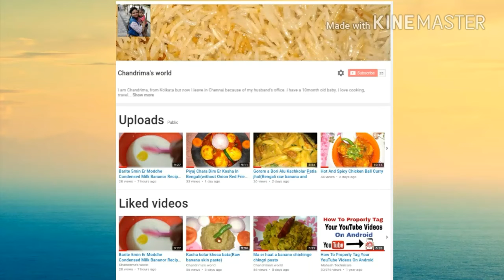জাদু চা - Magic Tea Making At Home - Layered Tea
Here is the recipe how to make magic tea at home very easily, this is a refreshing tea recipe, please try this recipe and your family members love to drink this tea.

Layered milk tea
Magic tea
Jadu cha
Innovative milk tea
Layer milk tea making at home
Chandrima's world